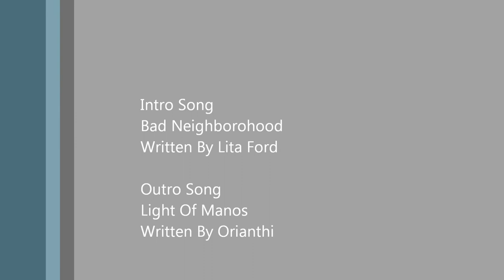My Life With Jeff - I like How your dick looks in those pants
Hey everyone,here is the 1st official episode of My life with Jeff